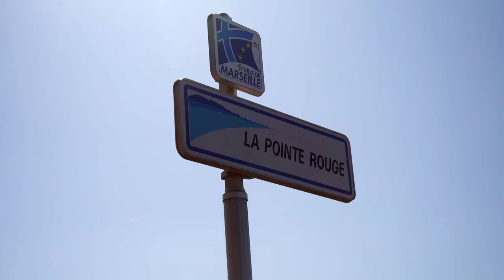Marseille - Les Goudes V2 030819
Les Goudes est un quartier du 8ᵉ arrondissement de Marseille, très prisé des Marseillais pour son cadre spectaculaire aux portes des calanques de Marseille et pour son petit port. L'affluence touristique est telle qu'il faut plusieurs heures pour y circuler en voiture le week-end.
Wikipédia